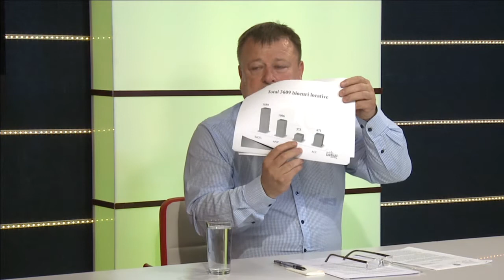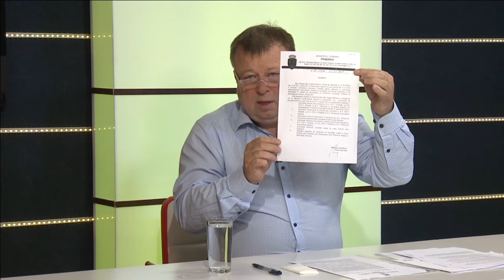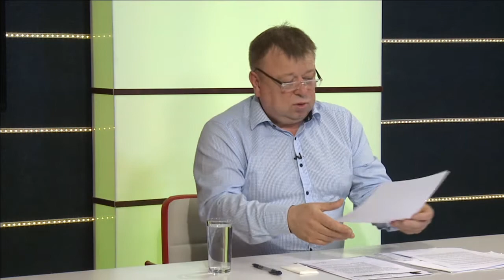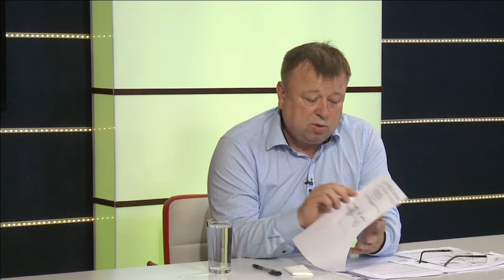Михаил Кырлиг в программе "Городская среда"